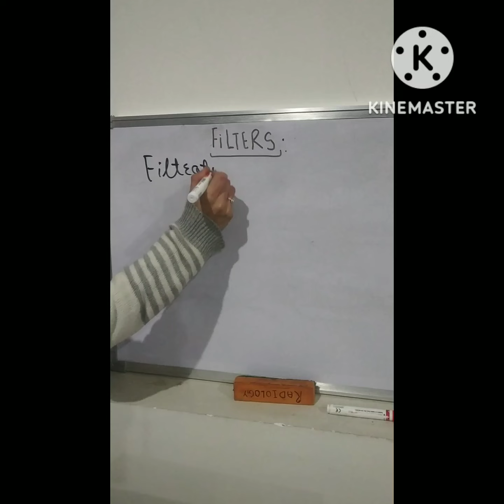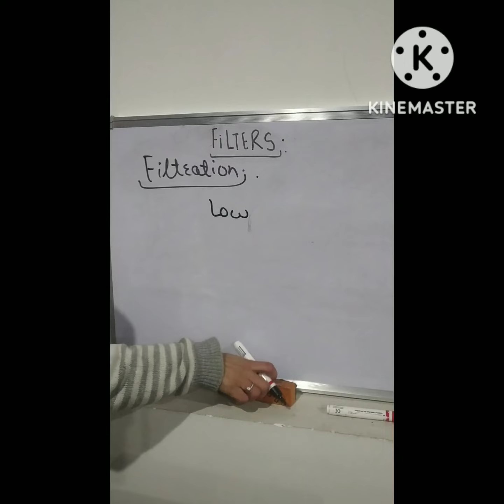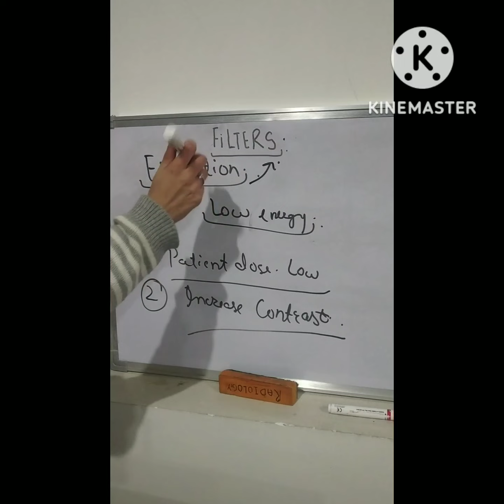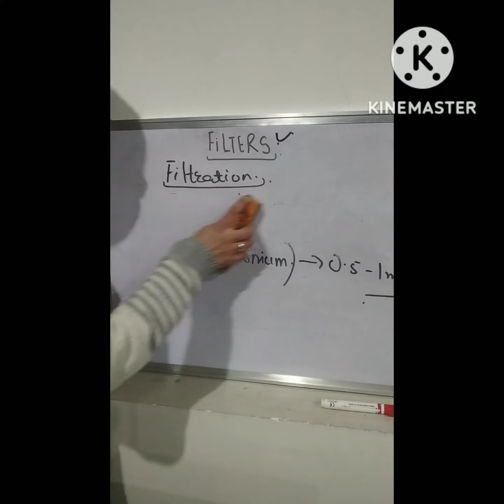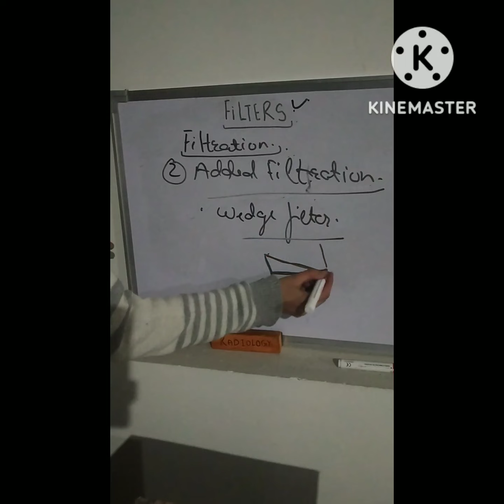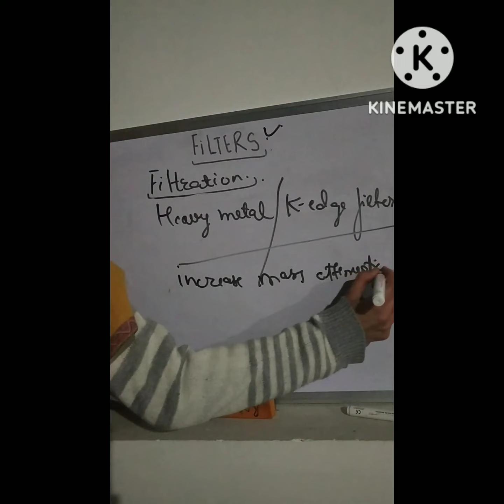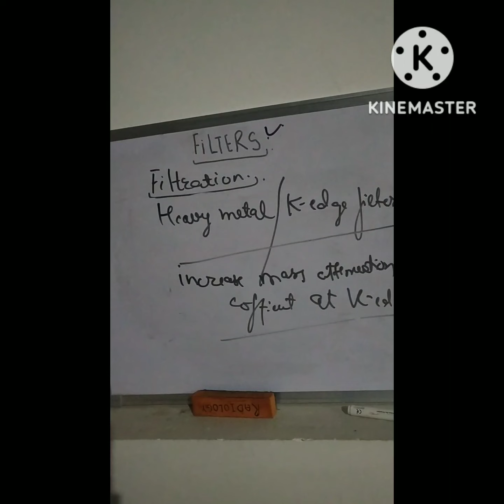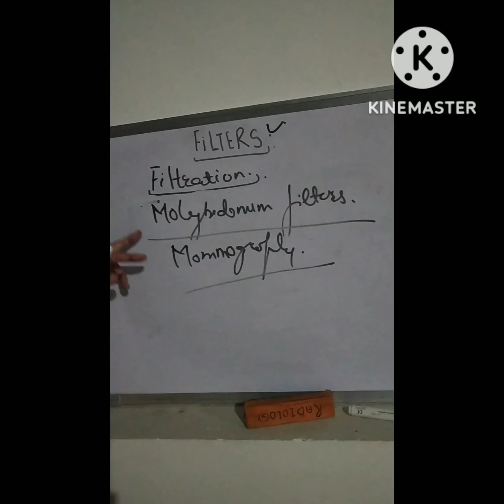Filters in x-ray | Type of Filters in x-ray | radiology lectures | ~ enjeela shafat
Filter  / Types of Filters

Define Filter / Filter / Types of Filters

For any queries , questions and notes get in touch with  me through the below links .

The channel is particularly for Radiology students /technologist.

Lectures are according to the syllabus provided to students of College of Paramedical sciences Adesh University Bathinda Punjab.